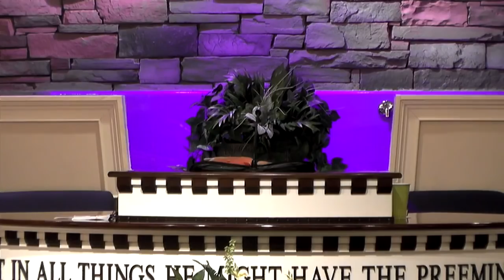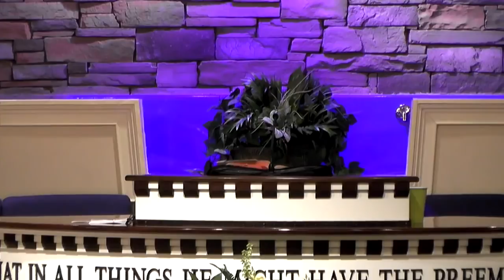Danny Castle - The God Of All Comfort! (Bible Believing Baptist Preaching)